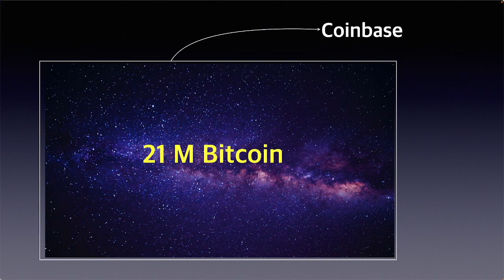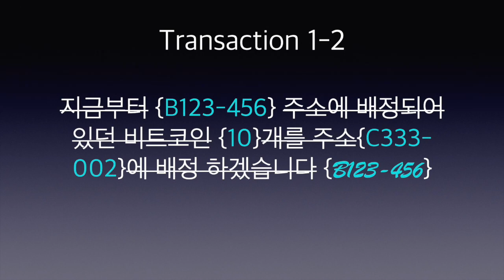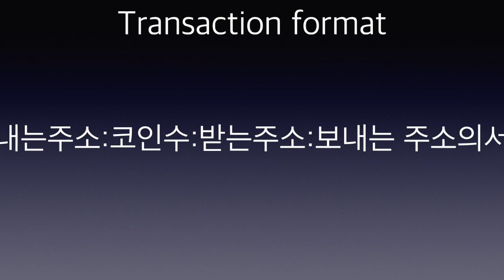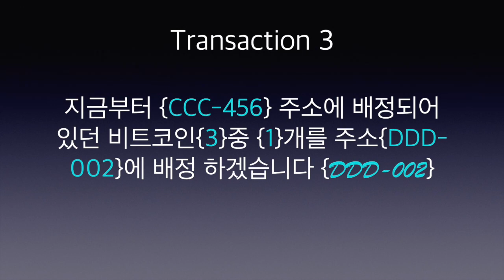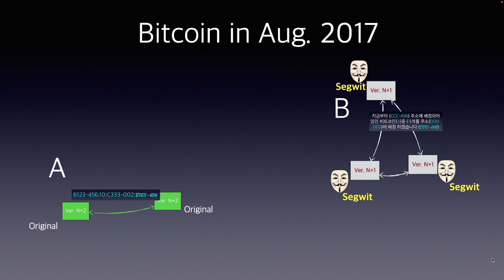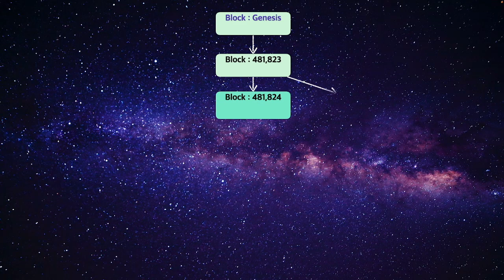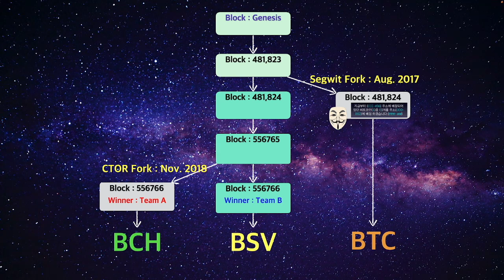비표준 짝퉁 트랜젝션이 기록된 BTC, BCH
비트코인 포크 히스토리의 진실
Segwit TX 을 받는주소의 서명으로 코인이 이동하는 것에 비유하여 설명하였습니다.
2017년 8월 BTC 네트워크에 적용된 Segwit(Segregated Witness) 트랜젝션의 구체적인 내용은
다음 영상에서 설명드립니다.